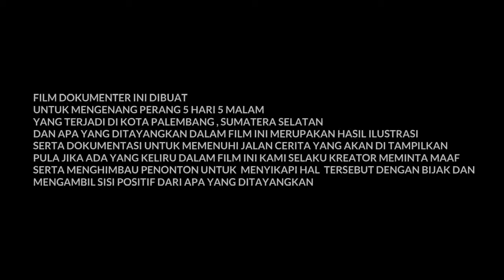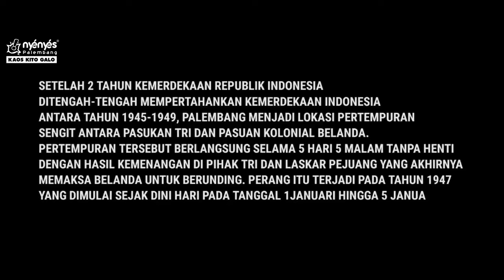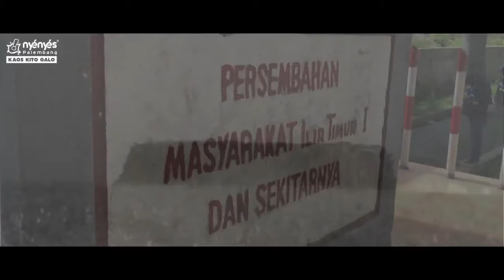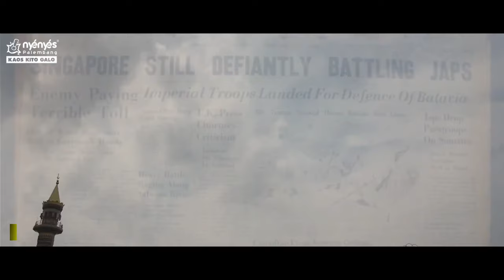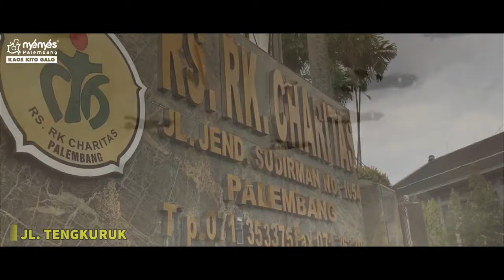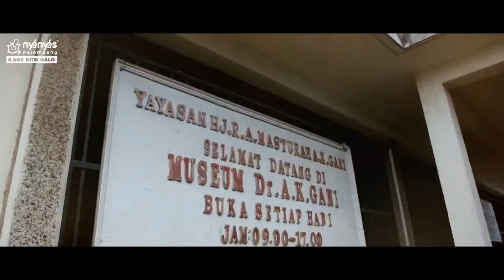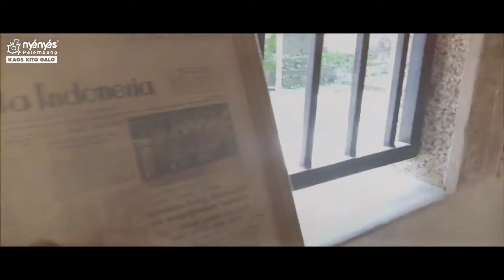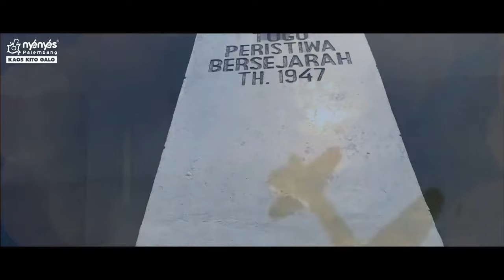Melawan Lupa perang Palembang 5 hari 5 malam- Hadiah Tahun Baru untuk Orang Palembang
Tahunbaru di Palembang tahun 1947 diwarnai dengan perang 5 hari 5 malam tanpa henti, berawal dari sikap arogan tentara belanda yang mabuk menembak ke segala arah sehingga menbuat laskar dan Tentara Republik Indonesia terprovokasi sehingga terjadilah Perang